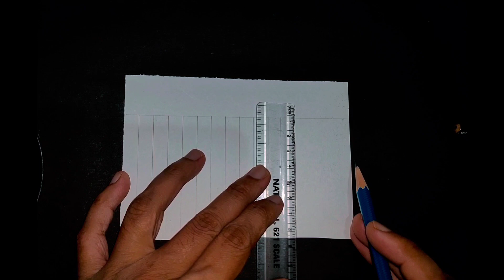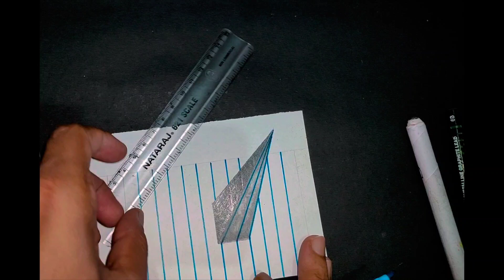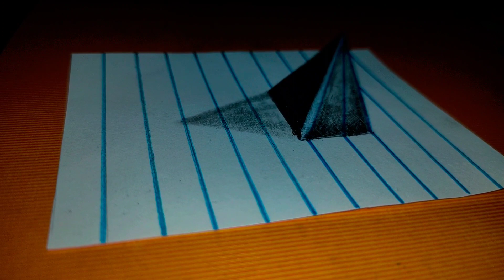3d drawing on paper for beginner